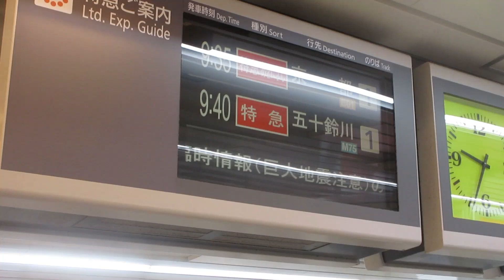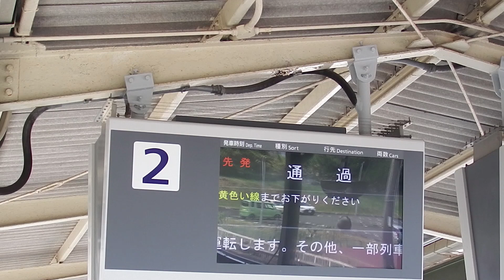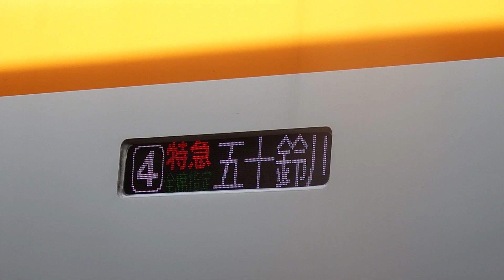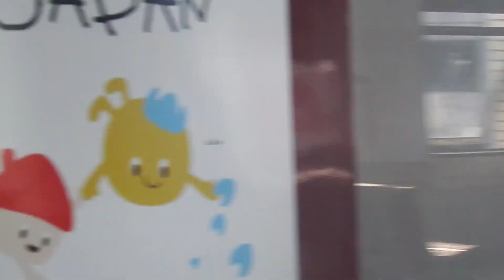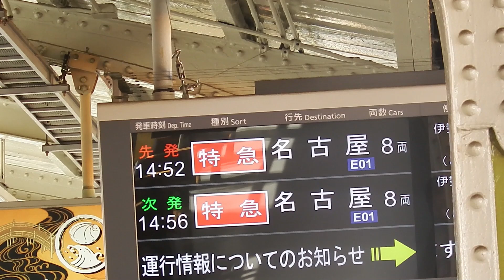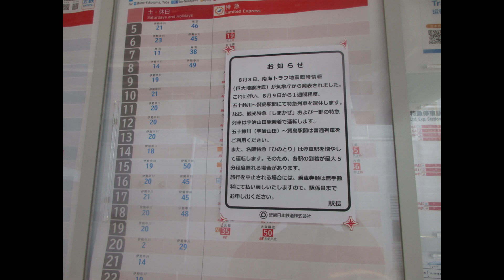20240811 13 近鉄特急運休区間の様子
難波・五十鈴川・鵜方・宇治山田各駅での待ち時間で撮影した写真と動画、鳥羽駅から鳥羽水族館へ行ったときに撮影した動画で構成しています